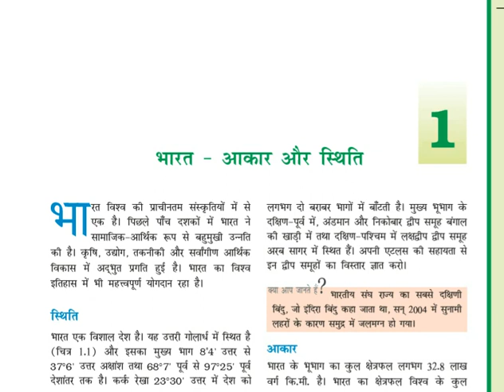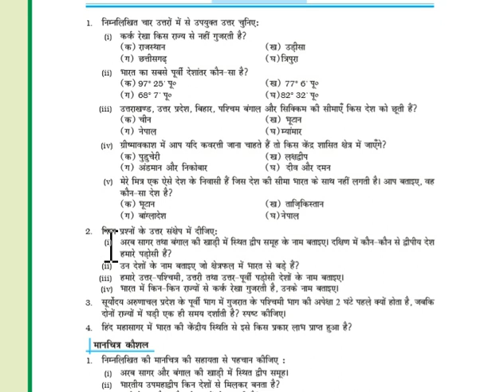9th class geography भारत: आकार और स्थिति video part : 3